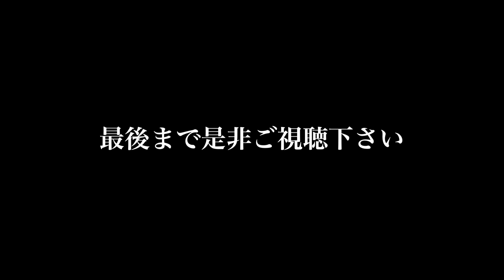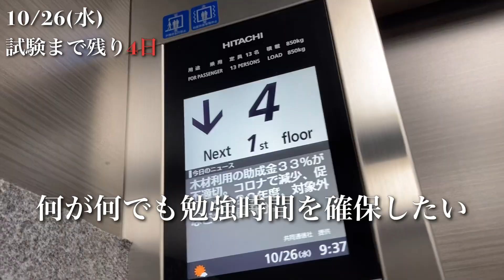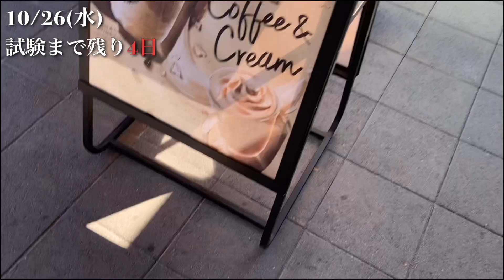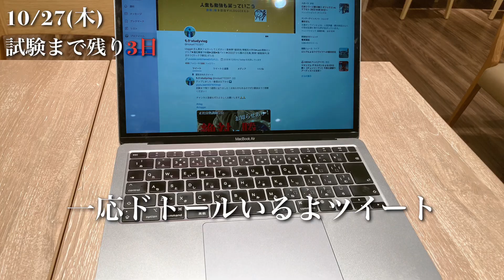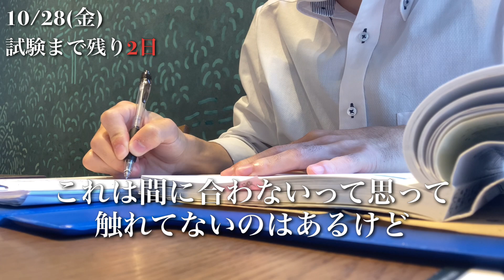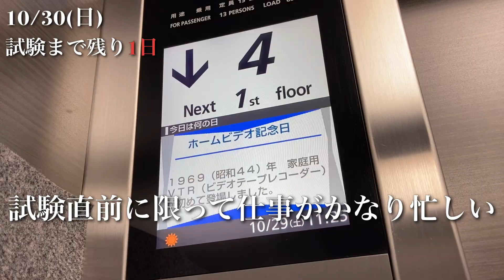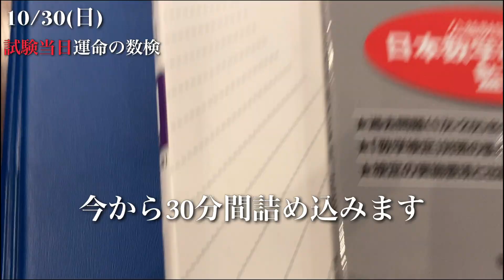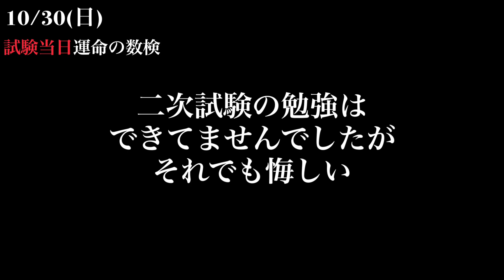試験終了。直前の激務でも諦めず、数検1級合格を目指す1週間 /社会人の勉強/study vlog/平日ルーティン/塾講師/会社員/資格勉強/数学/ Vlog17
塾講師として2022/7から正社員になりました！
ここから数検1級の受験に向けて頑張ってます！皆さんと一緒に頑張っていきたい！

‹その他›
動画編集：VLLO
PC：MacBook air  M1チップ
カメラ：iPhoneSE第二世代
お笑い：ジャルジャル、かまいたち
運動：ランニング、球技全般やるのも見るのも好き